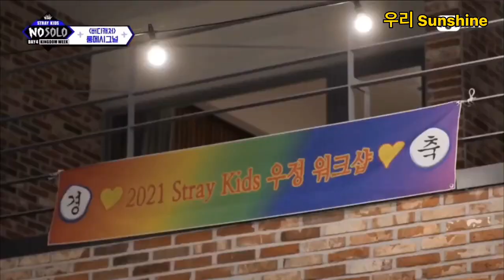[SKZ Kingdom Week Ep.04 | Pajama Change]